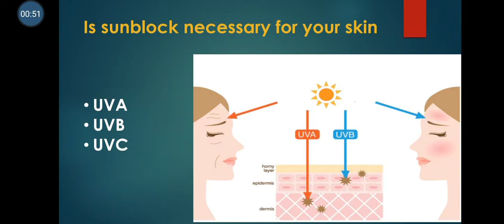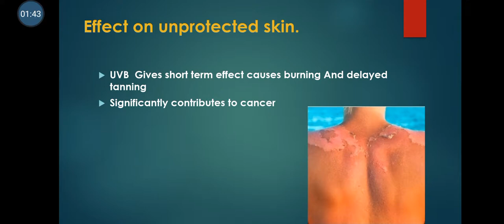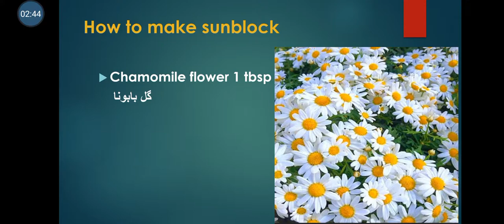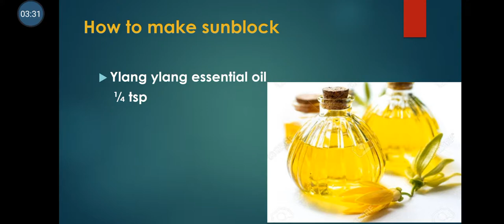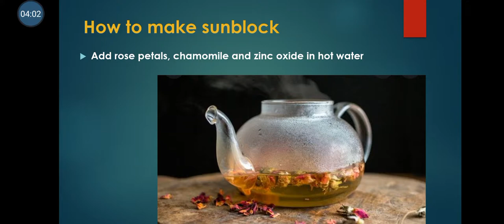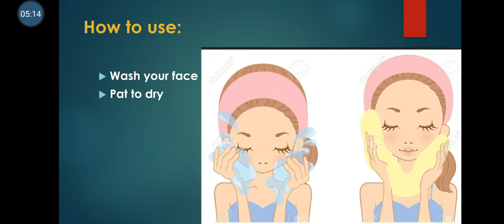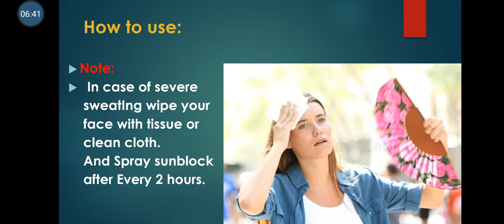how to make sunscreen at home. Homemade sunscreen.Lecture#2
in this vedio you will learn the recipe of homemade sunblock. how to use sunscreen. how to make organic and herbalife sunscreen.
for uvrays details you can read this article

i am a certified  Naturopath.  i will guide you about herbs. i will upload different lectures about organic products. And will discuss  about cancer treatment. if you are facing any medical isuue you can contact on our Facebook page